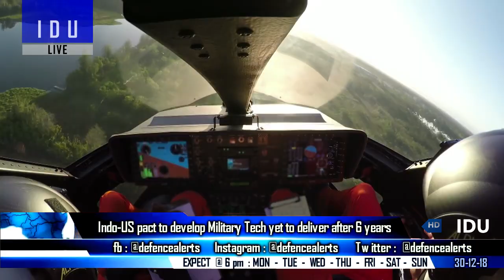Indian Defence Updates : Arjun Mark 1A Trials,US India Israel FICV Project,3 GSLV MK3 For Gaganyaan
1. India begins trials of new upgraded
2. Indo-US pact to develop futuristic military technology yet to deliver after 6 years.
3. MTDC’s Tarkarli institute to train IAF pilots in scuba diving.
4. Pakistan desperate to buy T-90 from Russia.
5. ISRO to build 3 sets of GSLV MK3 & crew modules for Gaganyaan Project.